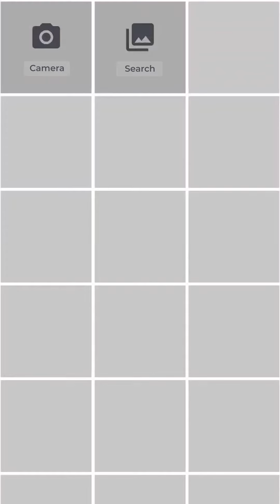Crea tu propio lienzo personalizado con MIARTE.es